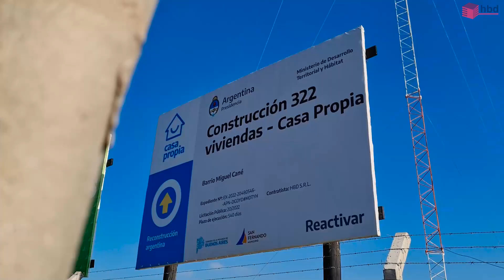Avance de Obra | HBD | San Fernando | Relevo N°4 | Lisual - Productora Audiovisual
Lisual - Productora Audiovisual | Seguimiento de Obras | Argentina

🙎‍♂️¿Quiénes somos? ¿Qué hacemos?

Somos Lisual, una productora audiovisual joven dedicada específicamente al seguimiento audiovisual de obras de construcción, damos la posibilidad a los inversores o stake-holders de ver en tiempo real el avance de la obra, de una forma original, creativa y única mediante diferentes tecnologías que permiten capturar cada etapa y evolución de la misma.

🏗¿Qué ofrecemos?

Para lograr un buen seguimiento de obra, estipulamos una periodicidad, fijamos los hitos de la obra que deben ser cubiertos de forma indispensable, luego en la obra, capturamos en foto y video cada rincón de la misma, utilizando drones, diferentes cámaras, grúas y cámaras de time-lapse para poder lograr una cobertura integral. A las 24 horas del registro todo el material se encontrará en una nube, a la cual se podrá acceder desde cualquier dispositivo: computadora, tablet o celular.

Luego con un simple click compartirlo directamente con tus inversores o clientes para que sepan que la obra tuvo una gestión transparente. Al poseer el registro de cada etapa de la obra, al finalizar podemos crea un compilado del material donde en pocos minutos se ve la historia del proyecto.

En Lisual somos especialistas para encontrar la mejor estrategia a un muy bajo costo.

📸-Registro fotográfico: Documentación del avance de obra, deteniéndose en los sectores y momentos más importantes, combinando la técnica con la estética.

🎥-Registro audiovisual: Mediante el vídeo logramos una presentación dinámica y atractiva de cada etapa de la obra, para demostrar la transparencia en la gestión de la misma

🚁-Drones de última tecnología: Utilizamos las tomas aéreas para demostrar la dimensión del proyecto, buscando innovadoras perspectivas.

⏱-Time-Lapse de larga duración: Con esta herramienta mostramos el progreso de la obra, dispositivo de grabación con capacidad ilimitada, el cual función con o sin electricidad, vinculado directamente con nuestro portal online.

🛤-Gigapan: A partir de la unión de miles de fotografías, generamos una imagen de altísima resolución que permite visualizar hasta el más mínimo detalle.

👓-Tour 360°: En cada etapa generamos un recorrido de 360° grados, tanto aéreo como con cámara de mano, para poder observar hacia cualquier sitio de la obra.

PERSPECTIVAS IMPACTANTES DESDE LAS ALTURAS

Mediante los V.A.N.T. (Vehículos Aéreos No Tripulados) o mejor conocidos como drones, logramos obtener fotografías y filmaciones espectaculares desde las alturas, con movimientos cinematográficos.que enaltecen y potencian los proyectos que registramos.

Utilizamos drones de última tecnología que poseen herramientas de georreferenciación satelital, lo que nos permite programar detalladamente nuestros planes de vuelo y recorridos para poder repetirlos indefinidamente sobre la obra para observar el claro avance del proyecto de construcción.

Con ayuda de estos equipos generamos Mapeos 2D y 3D de cada estadio de la obra, realizando planos topográficos mediante fotogrametría aérea del proyecto. Luego con este material podemos realizar trabajos de agrimensura mediante puntos de control para tomar superficies y volúmenes de cada sector de la obra.

EL REGISTRO AUDIOVISUAL COMO HERRAMIENTA DE CONTROL Y GESTIÓN DE PROYECTO

El relevamiento fotográfico y en video es fundamental para toda obra de construcción ya que permite analizar el proyecto en días y etapas específicas, comparándolos y viendo de forma sencilla e intuitiva los cambios efectuados.

El contenido generado permite a los inversores tener acceso de forma remota e inmediata al estado de obra, simultáneamente estas piezas audiovisuales sirven para la difusión y promoción del proyecto de una forma diferente y espectacular frente a nuevos clientes.

seguimiento de obra
avance de obra
timelapse argentina
drone argentina
timelapse de larga duración
timelapse construcción
desarrollos inmobiliarios
proyectos urbanos
fotografía de obra
seguimiento de obras con drones

Lisual | Productora Audiovisual
Pringles 260 |  C.A.B.A. | Buenos Aires, Argentina
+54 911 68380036